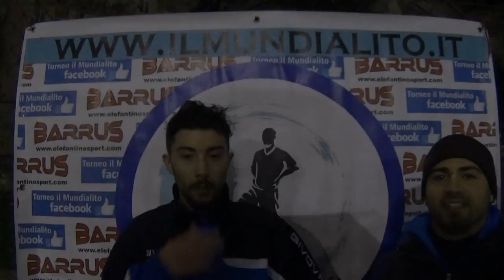Il Mundialito "8^Ed.", 5^G., New Team - Real Nocelle: Intervista Giuseppe Spezzaferro